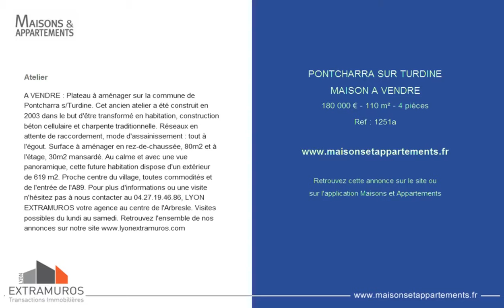PONTCHARRA SUR TURDINE - MAISON A VENDRE - 180 000 € - 110 m² - 4 pièces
Référence : 1251a

Atelier
A VENDRE : Plateau à aménager sur la commune de Pontcharra s/Turdine. Cet ancien atelier a été construit en 2003 dans le but d'être transformé en habitation, construction béton cellulaire et charpente traditionnelle. Réseaux en attente de raccordement, mode d'assainissement : tout à l'égout. Surface à aménager en rez-de-chaussée, 80m2 et à l'étage, 30m2 mansardé. Au calme et avec une vue panoramique, cette future habitation dispose d'un extérieur de 619 m2. Proche centre du village, toutes commodités et de l'entrée de l'A89. Pour plus d'informations ou une visite n'hésitez pas à nous contacter au 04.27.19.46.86, LYON EXTRAMUROS votre agence au centre de l'Arbresle. Visites possibles du lundi au samedi. Retrouvez l'ensemble de nos annonces sur notre